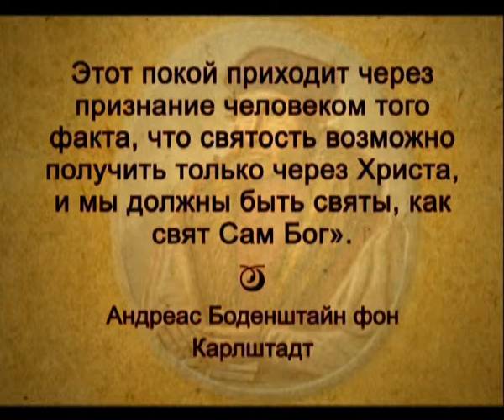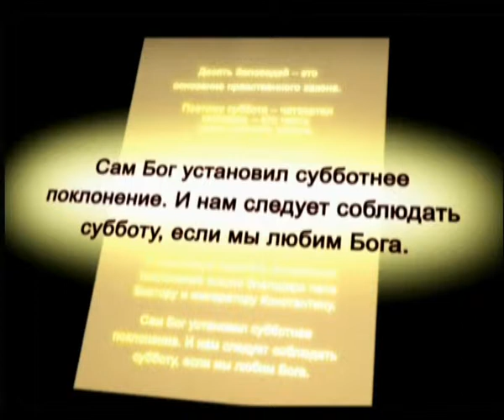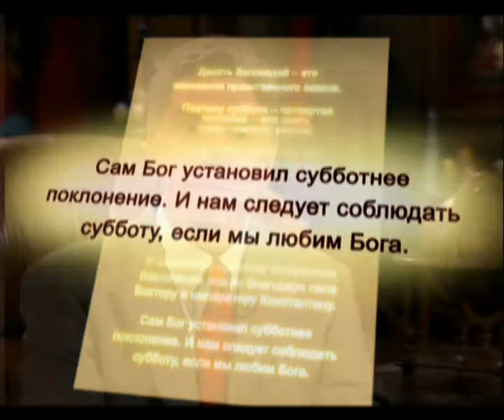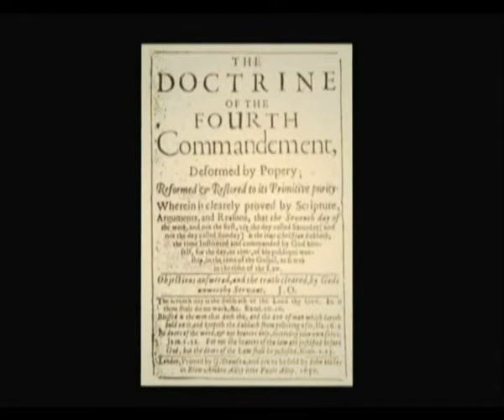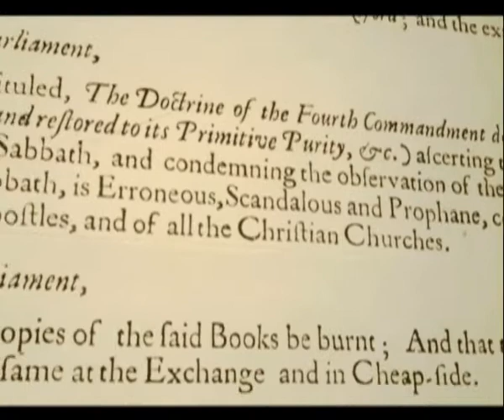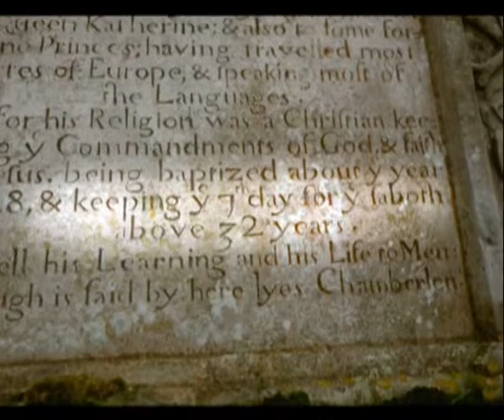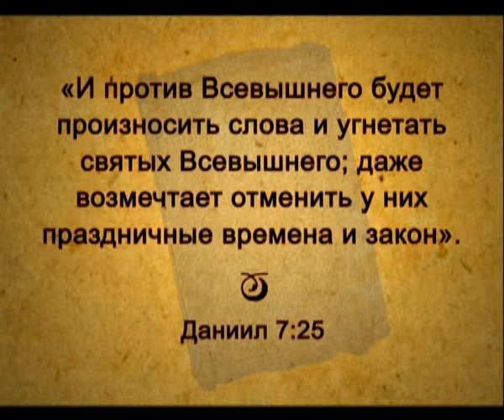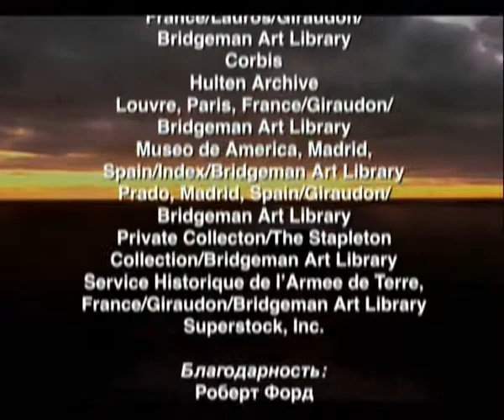День Седьмой - Часть 8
Одна из частей цикла программ "День седьмой - откровения утерянных страниц истории".
Жанр: Духовно-просветительские
Ведущий Петр Кулаков
Производство: РТЦ "Голос надежды"